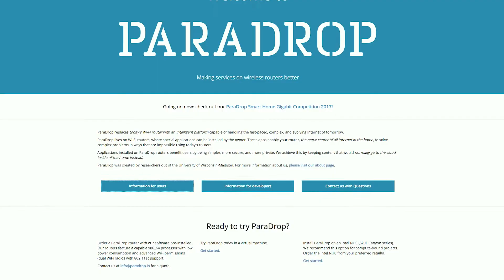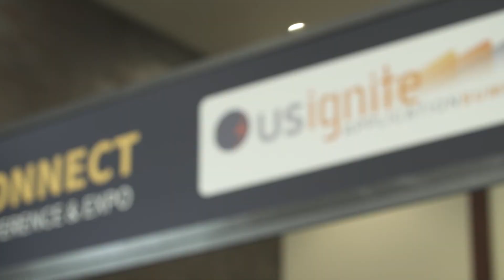Paradrop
ParaDrop is a virtualized platform for home WiFi gateways that allows diverse third-party services (e.g., home automation) to be easily installed and managed.  - We will show how developers can install different applications and services on a home WiFi gateway to: 1) Sense the home environment by collecting temperature and humidity information from home deployed WiFi sensors; 2) View a home security camera that stores its data privately in the home gateway; and 3) Operate a media transcoding service that allows us to stream news channels to the home users over WiFi paths.